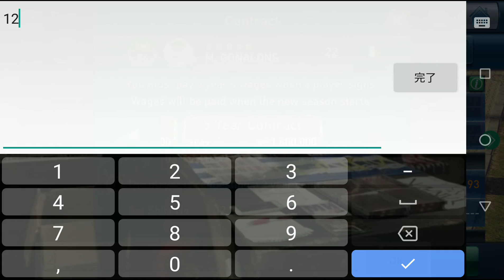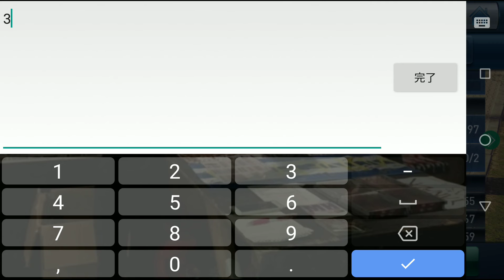来シーズンに向けて選手獲得！星6左サイドバックと星5ディフェンスミッドフィルダー ウイクラ ストーリー篇 $413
※音と映像にズレがあります。ご了承ください。
00:00 オープニング
00:41 年齢チェックと契約年数チェック
10:20 スカウティングリストより新契約
19:20 ユースチームトレーニング
19:58 特性セット・レベルアップ
22:50 エンディング

▽コンテンツ
現役選手の状況把握
来年に向け新契約
ユースチームトレーニング
スペシャルトレート

□今シーズン新契約選手
ゴナロン　5年契約　160万
マックス　5年契約　240万

○今シーズン契約切れ選手

△スポンサー契約先

○予告
新シーズンスタート
リーグ選択
スポンサー選択
今シーズン限りで契約満了選手
スケジュール確認
リーグ戦進行（1試合）

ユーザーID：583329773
アソシエーションID：1076660
シーズン：102年目
チーム名： Break Galaxy since 2015
ユーザー名： TAKEchan
ユニフォームとロゴ： Al Wahda FSCC(UAE)
ステージ： SUPER STAR (Div3)
アソシエーション： EMAAR

2015年6月5日から配信開始された、ウイニングイレブン（ウイイレ）シリーズのスマホ向けタイトル

△余談
私は同年からプレーしてるようです
プレーして2119日が経ってるそうで・・・

□私語録
特になし